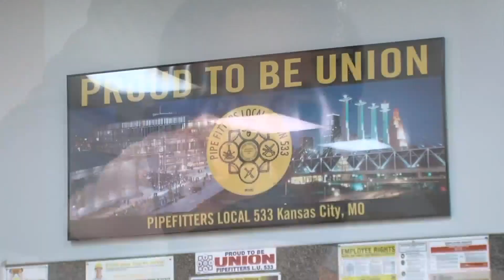Three from Kansas City-area killed in Iowa tornado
Eight members of a family took shelter in a Winterset, Iowa, home as Saturday's tornado headed toward them but only four survived.